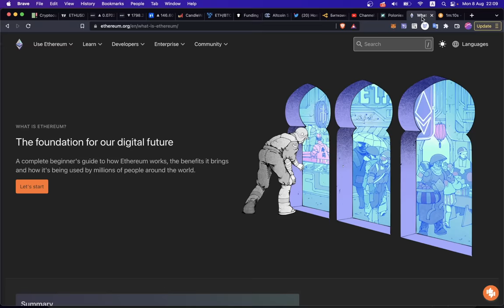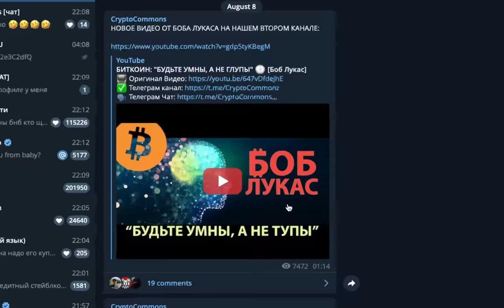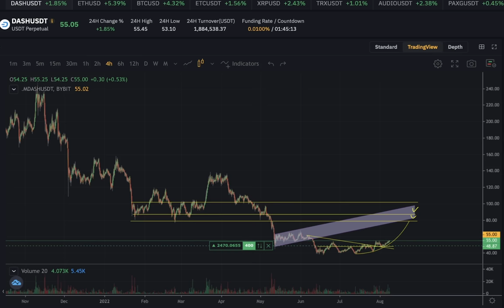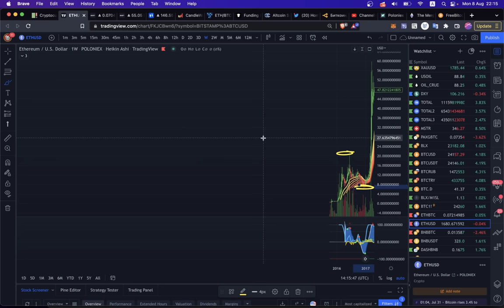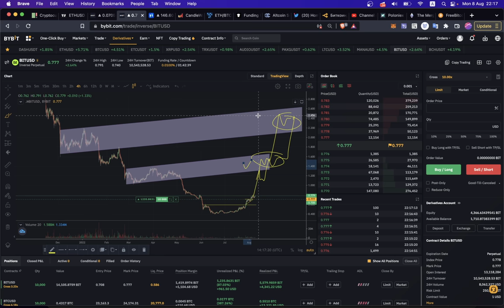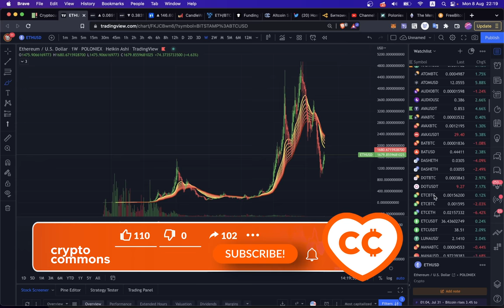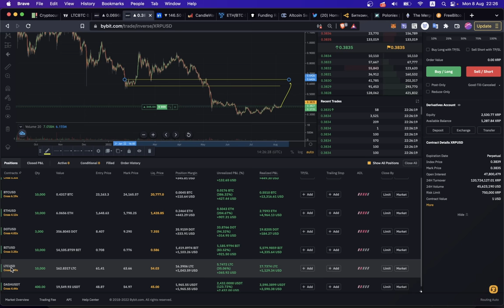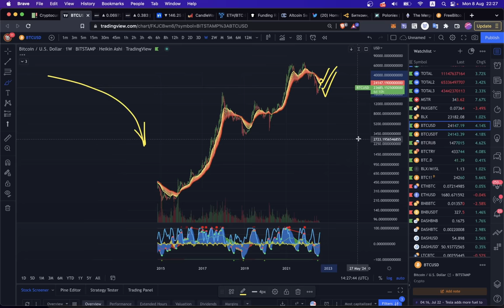ЧТО ПРОИСХОДИТ НА КРИПТО РЫНКЕ? [BTC, ETH, DASH, BiT, DOT, XRP, LTC, BCH]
00:00 ETH
02:30 КАК СДЕЛАТЬ 25 BTC
03:25 DASH
04:30 ПРАВДА О ЦИКЛАХ
05:34 ДЕРЖУ ЛОНГИ
06:10 BiT (Dao)
06:45 DOT
07:22 XRP
09:05 BCH
09:45 LTC
10:27 BTC
11:31 KUTA

BTC: 1JcJgpSHbrRwgnvLeteXNfNXxLgpDuxyMP
ETH: 0xC8b0CF755bec8155D371676D77A579D7E15fd7eD
DASH: XuhZGGGezSEqnDq5ETBkiMc4ARfS6UxQAi
LTC: LfGpGJjkcrgZV12VNnQdEx79uHgeHSS8oG